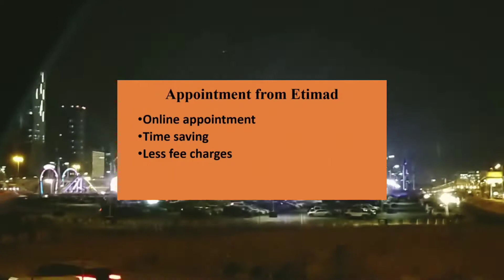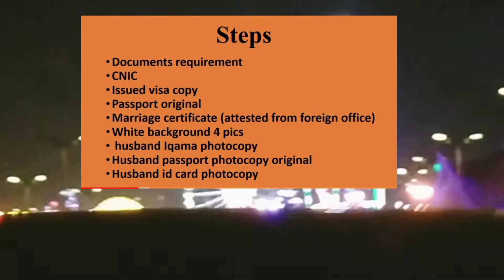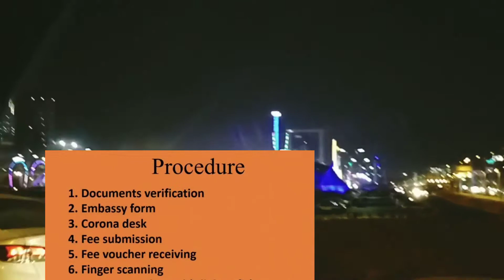how apply visit visa for Saudia|how get permanent visa for Saudia|my journey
visaforsaudia visitvisaupdate howtoapplyvisa howtoapplypermentvisaforsaudia visa permanentvisa visit flysaudia : disclaimer this channel is a vlogining and entertainment channel and I shared my own experience here